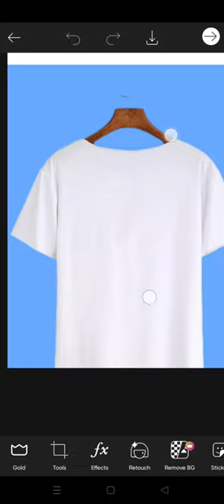whatsapp Instagram profile t shirt with photo editing whatsapp,🥳🥳🥳